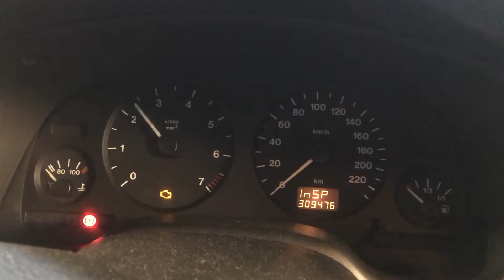S 4971 ДВС (Двигатель) Opel Astra G 1.6i Z16SE